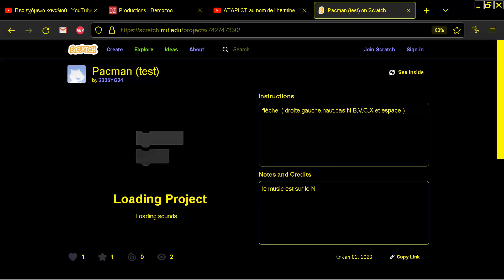Pacman test by 2236YG24 Jan 02, 2023 SCRATCH PACMAN CLONE BROWSER ONLINE MIT EDU PAC MAN